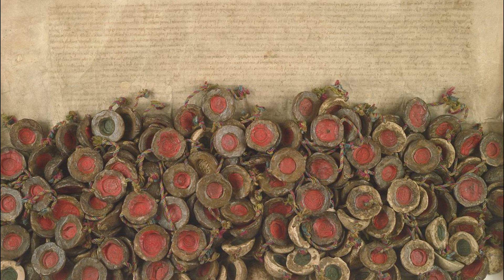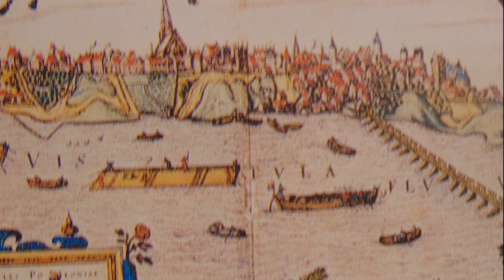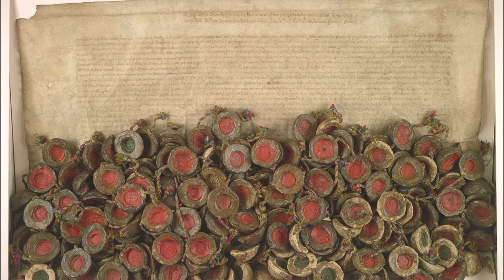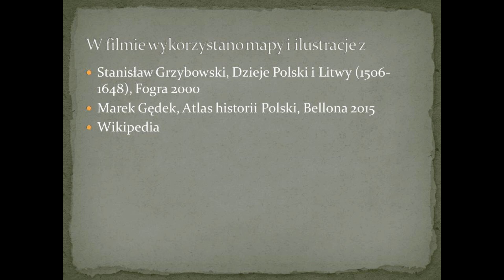Pierwsza wolna elekcja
Przebieg 1 wolnej elekcji, artykuły henrykowskie, pacta conventa, konfederacja warszawska,  Henryk Walezy i jego ucieczka, opinie historyków, unikalne mapy.